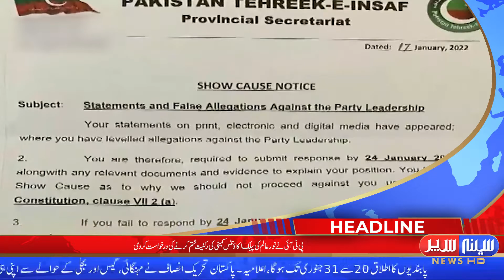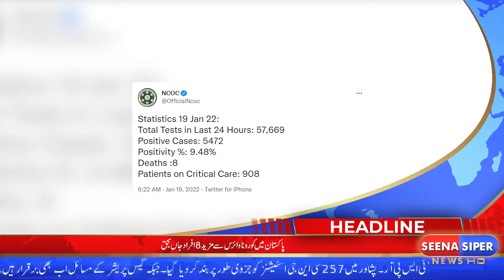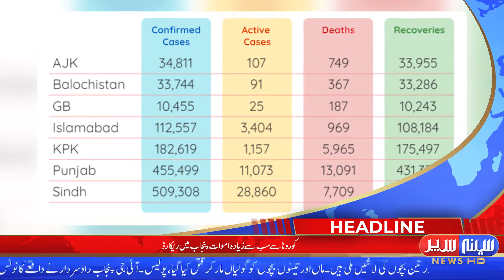Seena Siper News HD I 07:00 PM I Headlines I 19-01-2022